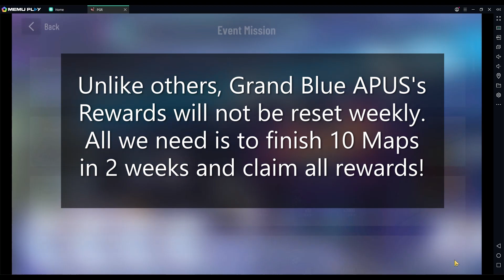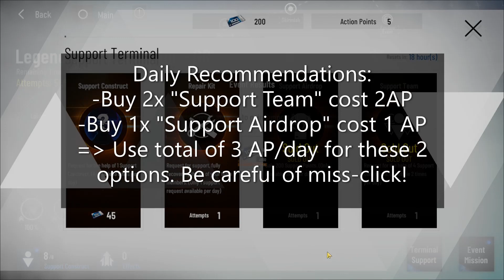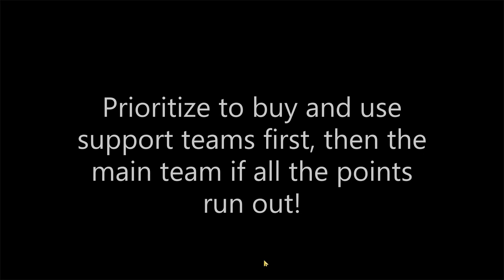《GR - Legend of the Executor Guide》 APUS Event Guides - Details, Best Choices & Routes - PGR Global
Follow the Railways in the Video for the Shortest Routes (Save Serum)